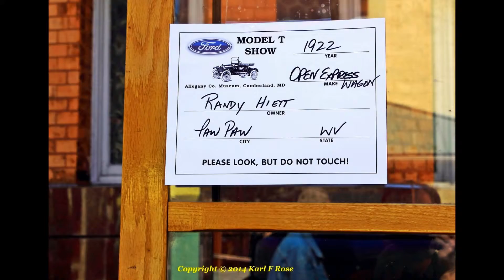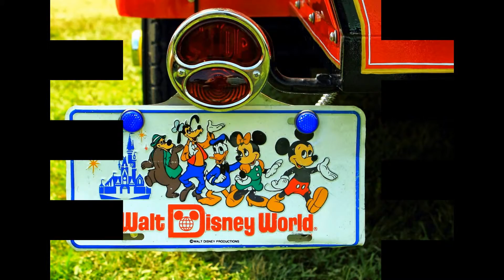2014 Year in review l Karl F Rose l music photo video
I created this video with the YouTube Slideshow Creator. After discovering I can only have ONE soundtrack using the YouTube audio editor to my photos I will have to share 2014  in pics/music in more than 1 segment. This is video 1 of ??? Enjoy!!